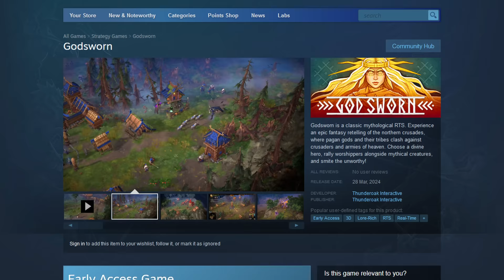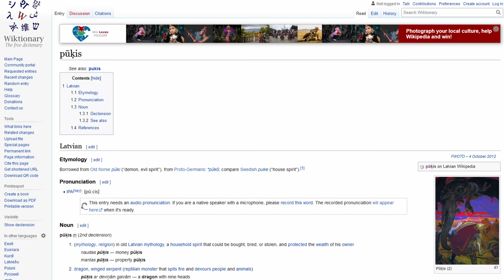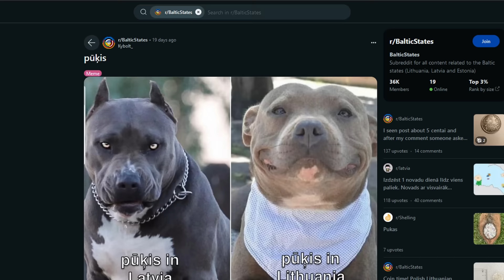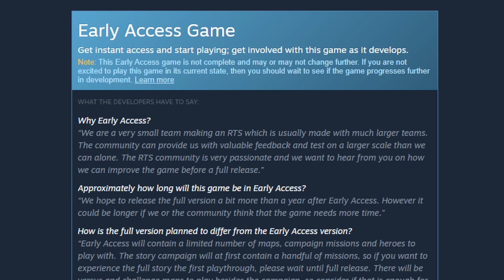I highly recommend: Godsworn (Early Access Review)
Godsworn is the first game from studio Thunder Oak Interactive. It explores the history of the Northern Crusades of the 12th and 13th centuries, with a mythological spin in the same vein as Age of Mythology. It's launching into Steam early access, and perhaps unsurprisingly if you've played of any of the demos, it's very, very good.